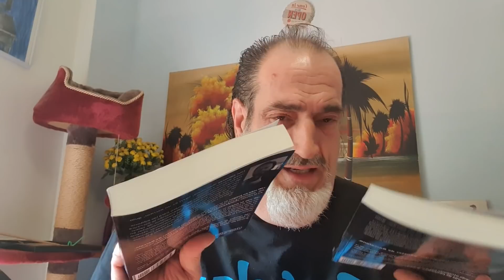MI PRIMER DESMADRE de 2021, tres días de fiesta! | 😎 Dani el Rojo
Celebración del cumpleaños de un amigo y nos tiramos 3 días de fiesta
VIDEOS DESTACADOS

2. 😎 TONI MOOG "Rey del SUDALAPOLLISMO" sin filtros ni censura en 😎 EL BARRIO AL ROJO #42 1/2 👉🏻👉🏻👉🏻

6. MBAKA THE TRUTH deje RED BULL por el royo MEGARACISTA en 😎 EL BARRIO AL ROJO #39 1/2 👉🏻

7. 🤯 La realidad de dejar de FUMAR PORROS 🚬 | Mi experiencia al dejar de fumar tabaco tras 40 AÑOS 😎

9. El JINCHO la gente fuerte tertulia sin filtros ni CENSURA 100% REAL 🔝 EL BARRIO AL ROJO #4 😎 1/2

10. De ser MILLONARIO a POBRE por una DEUDA de COFIDIS| @PREICO JURÍDICOS | EL BARRIO AL ROJO #18 1/2 😎

11. Una vez ROBAMOS un COCHE y hasta PLANEAMOS un ATRACO | ERNESTO SEVILLA | EL BARRIO AL ROJO #17 2/2 😎